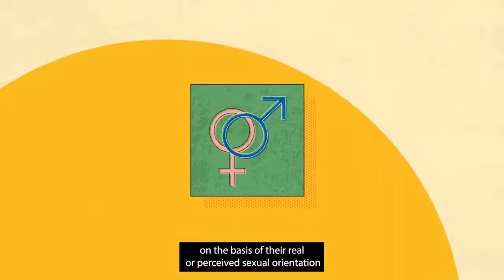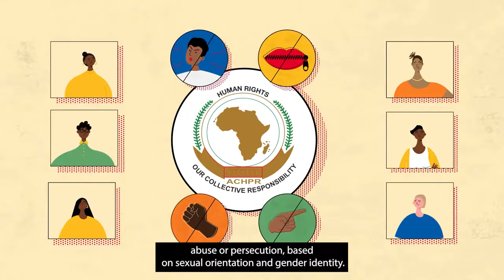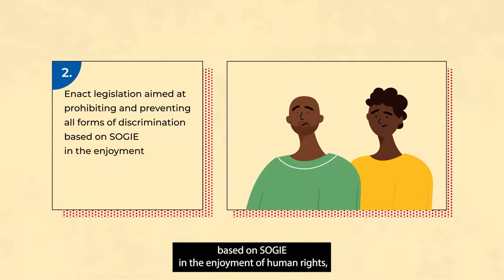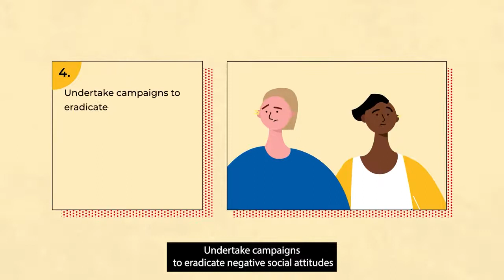SOGIE - Sexual Orientation Gender Identity or Expression🏳️‍🌈🏳️‍🌈🏳️‍🌈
This animation is produced by the International Commission of Jurists and explores SOGIE rights in Africa Centre For Human Rights.